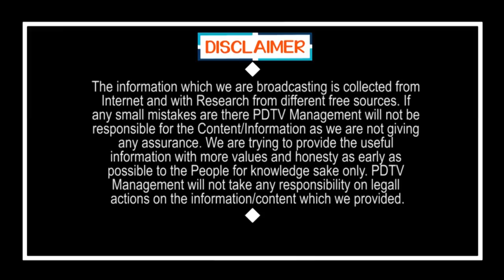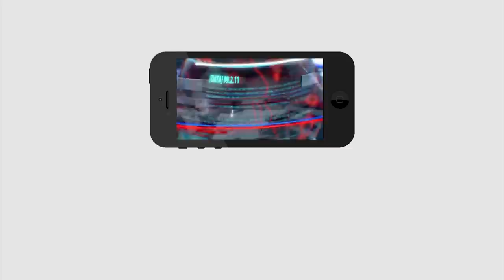నేను టీడీపీ అభిమానిని ఐనా ఓటు జగన్ కి వేస్తా | TDP Fans Also Supporting Jagan